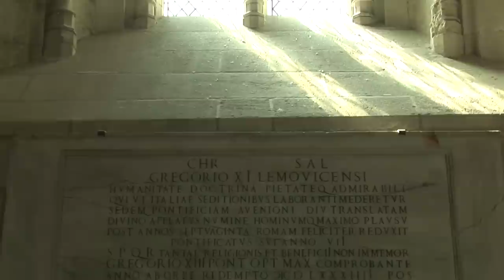Avignon Tourist Guide 🇫🇷 France Best Cities - Travel & Discover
The historic centre of Avignon, which includes the Palais des Papes, the cathedral, and the Pont d'Avignon, became a UNESCO World Heritage Site in 1995. The medieval monuments and the annual Festival d'Avignon have helped to make the town a major centre for tourism.